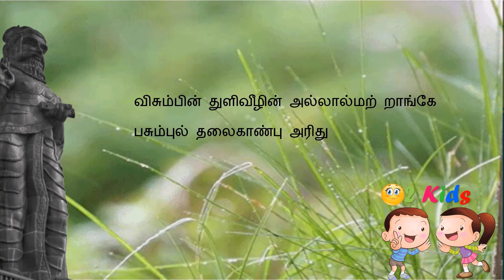திருக்குறள் 16 | அதிகாரம் 2 | வான்சிறப்பு | Thirukkural 16| Vaan sirappu | Kural 16| Athikaram 2